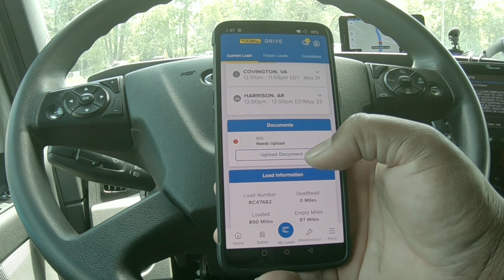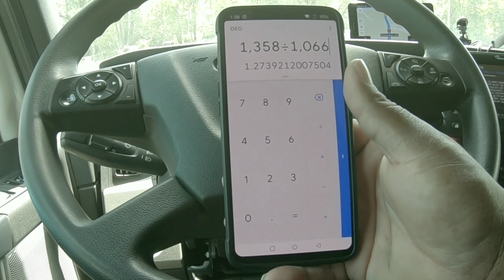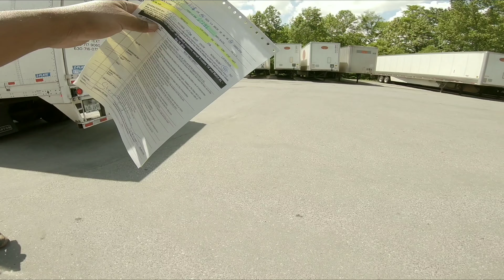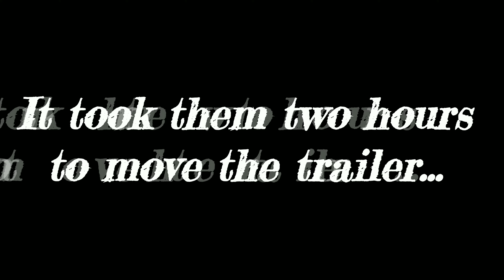picking up at WestRock at Covington VA